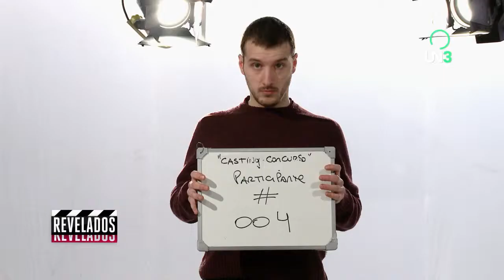REVELADOS | Capítulo 3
Una búsqueda inspiradora para revelar los jóvenes talentos de todo el país. En este reality, cientos de participantes nos mostrarán sus habilidades, y compartiremos con ellos todos sus miedos, sus emociones y sus anhelos.